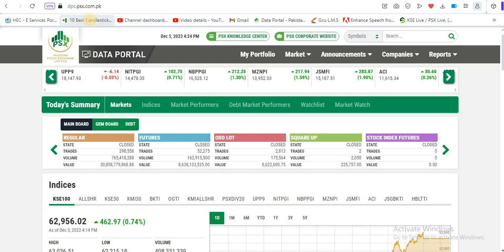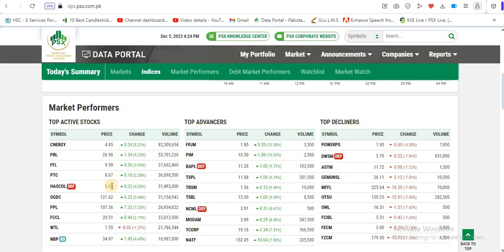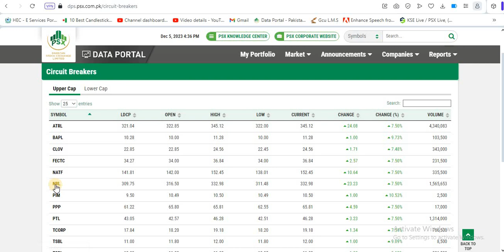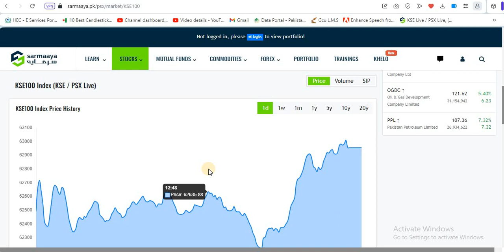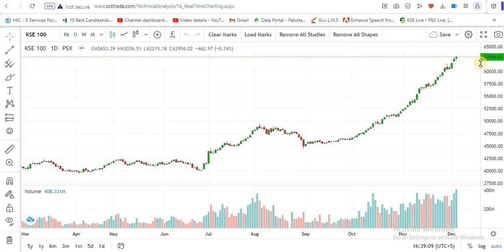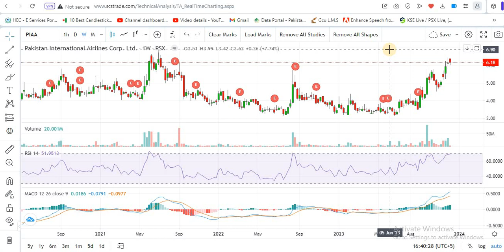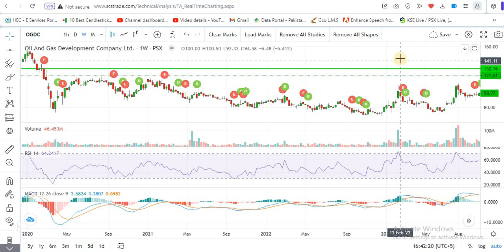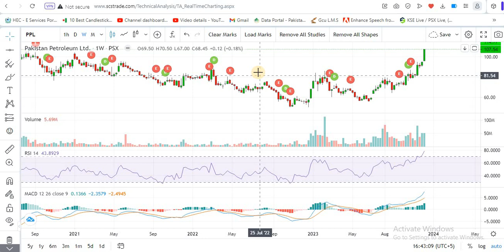PSX | Pakistan stock market analysis| How will the Market be Tomorrow??